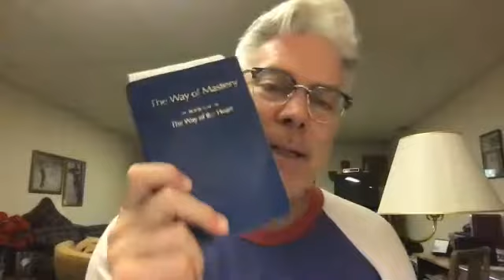The Way of Mastery 8.7.19